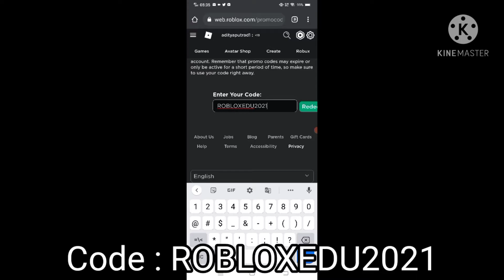[PROMO CODE] How To Get Dev Desk | Roblox (FREE ITEM)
Code : ROBLOXEDU2021

My Secret :
I Eat Cucumber Everyday